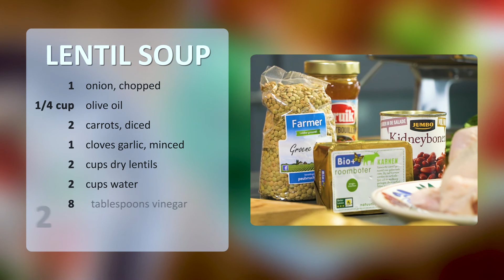COOKING WITH DAVE - VALENTINE'S DAY SPECIAL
NEW SKETCH IN 2020!!! We've been brewing up some new sketches for you and this one is perfect for today. We're pumped for 2020.

It's struggle town for TV chef celebrity Dave Daniels. Life delivers a crushing blow which he can't hide from his audience. Great for all the romantics out there.

Big love to Lolu Ajayi for writing and acting.
Thanks also to Amelie Onzon for her acting chops.

Directed and edited  by Marcus Flack.